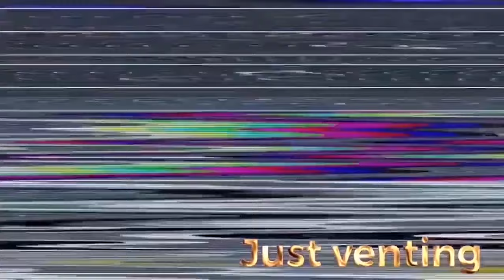Luffy is Ranked stronger than we thought? Uncover the Top 20 ‘One Piece’ Characters